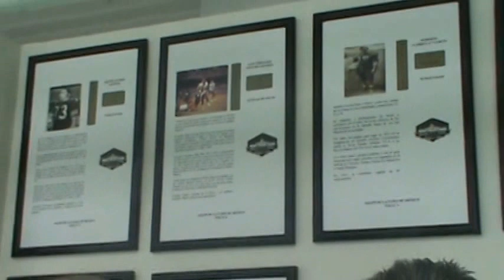MI PAPA Y YO, INDUCCIÓN AL SALÓN DE LA FAMA 2017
PALABRAS DE MI PAPA, FERNANDO SÁNCHEZ PÉREZ, POR LA INDUCCIÓN AL SALÓN DE LA FAMA DEL FÚTBOL AMERICANO EN MÉXICO, 25 MARZO 2017